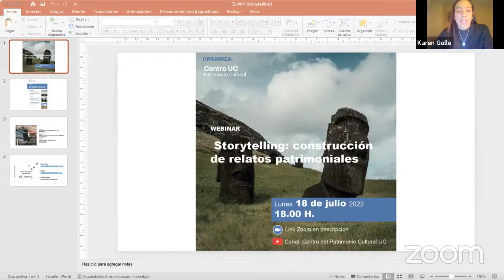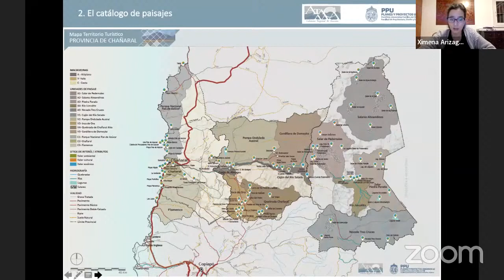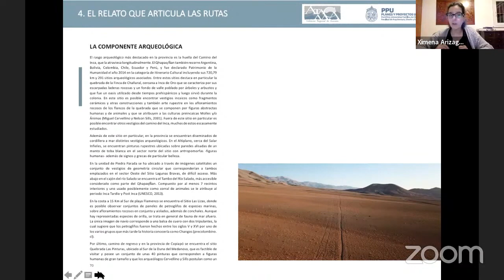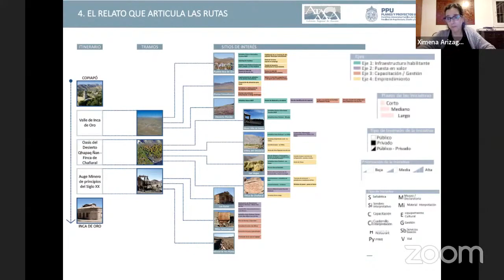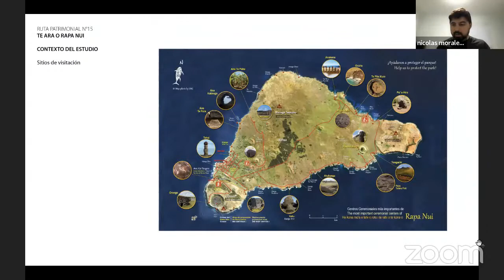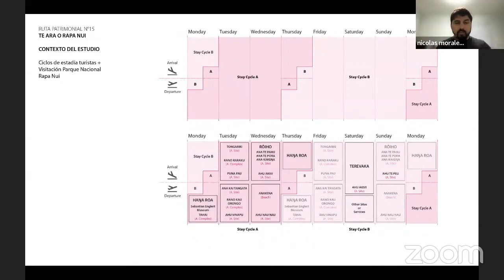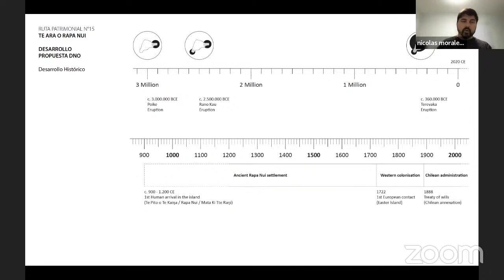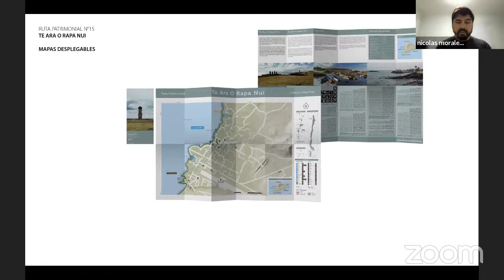Storytelling: Construcción de relatos patrimoniales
Actividad organizada por Educación Continua del Centro del Patrimonio Cultural UC en el contexto de su curso en Storytelling: construcción de relatos patrimoniales, orientado a potenciar la promoción y difusión de atributos identitarios, aspectos de interés y atractivos de diversas zonas del país.

Programa:

18:00 horas

Centro del Patrimonio Cultural UC. Bienvenida.

Karen Golle. Encargada de Educación Continua Centro del Patrimonio Cultural UC. Presentación del curso Storytelling: construcción de relatos patrimoniales.

18:10 horas Ximena Arizaga. Subdirectora de Investigación del Centro del Patrimonio Cultural UC y Jefa de Programa del curso Storytelling: construcción de relatos patrimoniales.

Ruta Turística Provincia de Chañaral: 3 relatos y seis itinerarios para activar el territorio turístico.

18:20 horas Nicolás Morales. Profesor del curso Storytelling: construcción de relatos patrimoniales.

Puesta en valor y articulación de la Ruta Patrimonial "Te Ara o Rapa Nui – Los caminos de Rapa Nui".

18:30 horas Hilter Gonzales. Coordinador de Extensión. Preguntas y cierre.